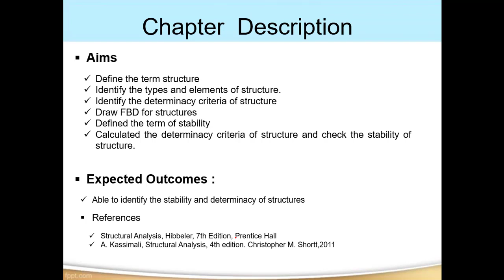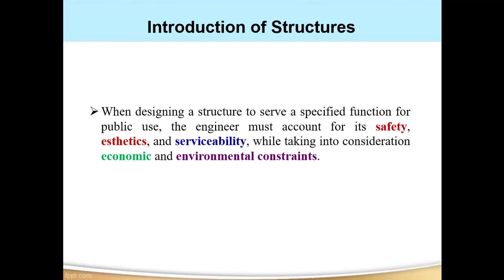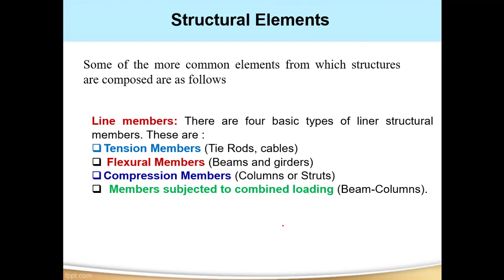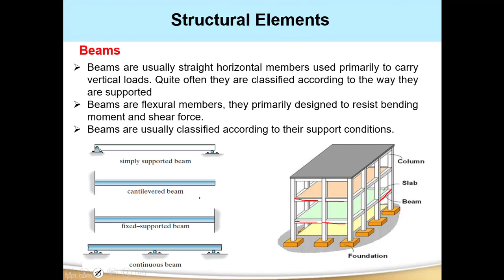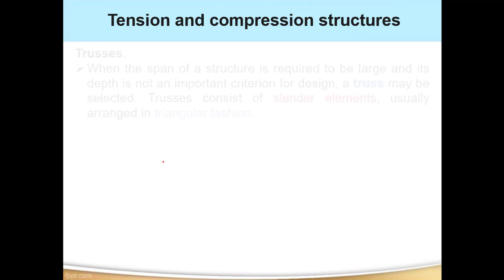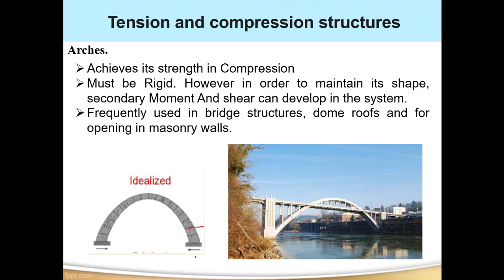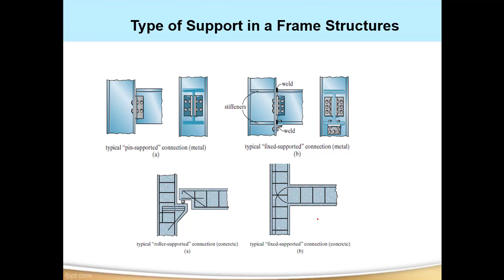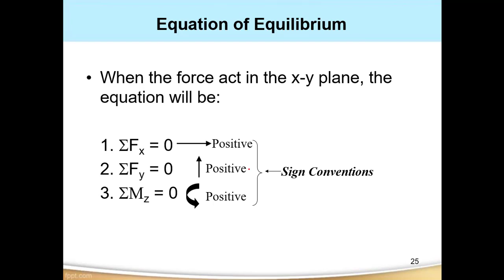Chapter 1 Part 1: Theory of Structure Introduction to structure በአማርኛ ለኢትዮጵያዊያን